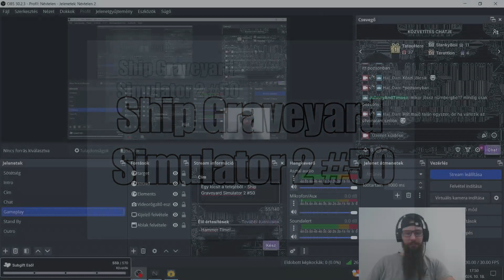Egy kicsit a tetejéből - Ship Graveyard Simulator 2 #50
Ship Graveyard Simulator 2 gameplay ötvenedik rész Twitch élő műsorból.